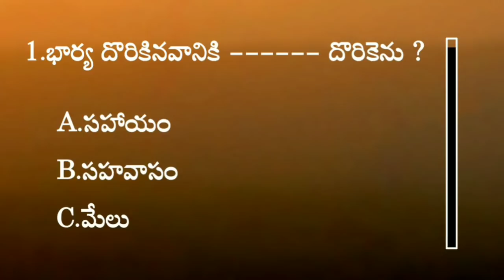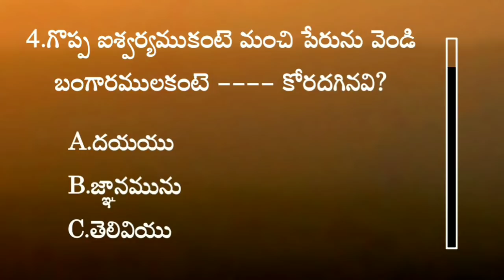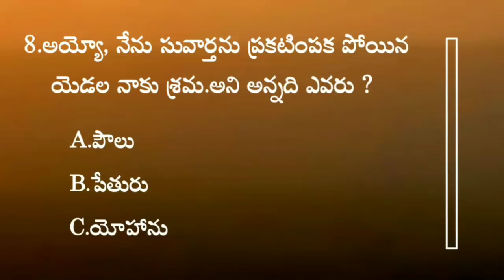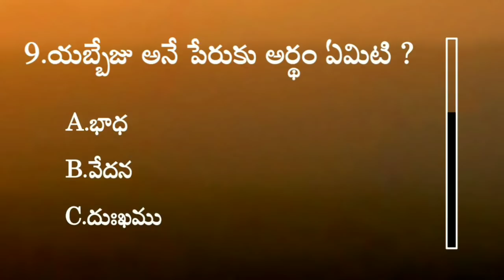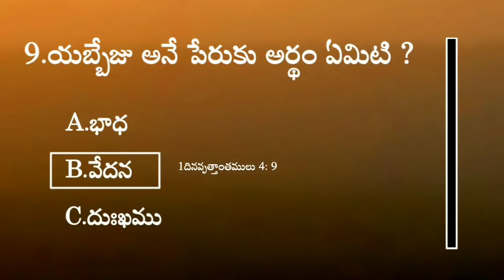BIBLE QUIZ IN TELUGU | BIBLE QUESTIONS AND ANSWERS TELUGU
Telugu bible quiz | bible quiz in telugu